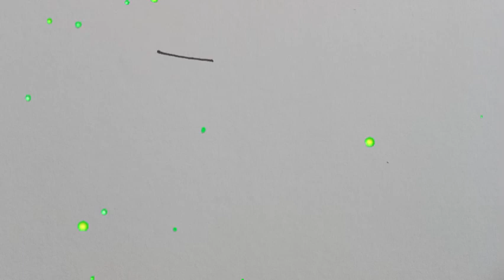How to draw a Christmas stocking drawing|| socks drawing colouring socks|| for kids drawing painting